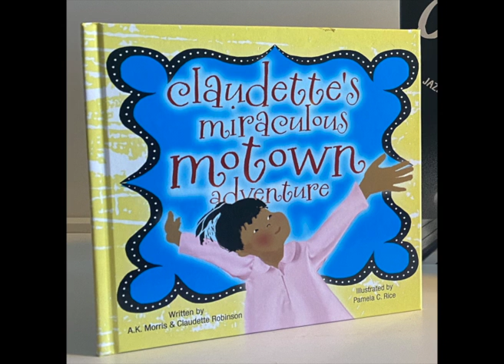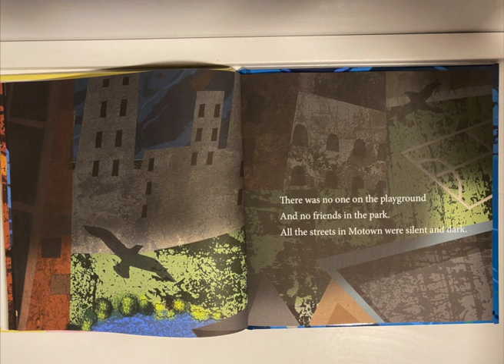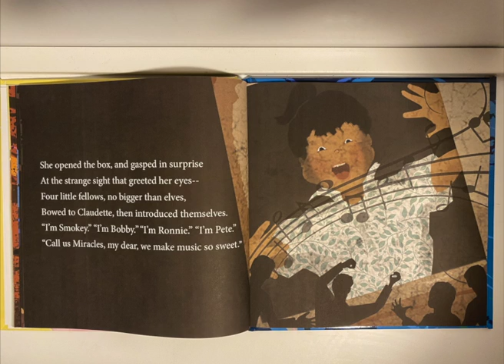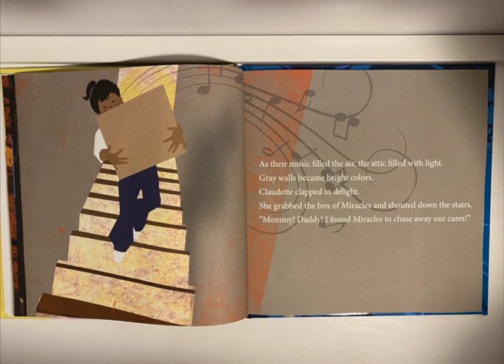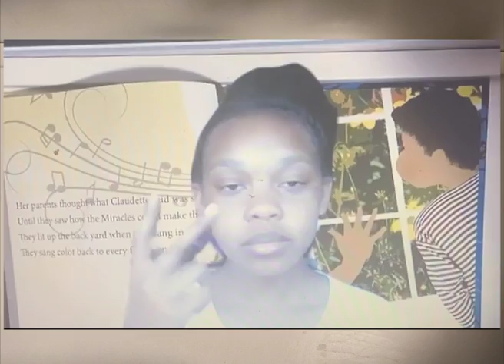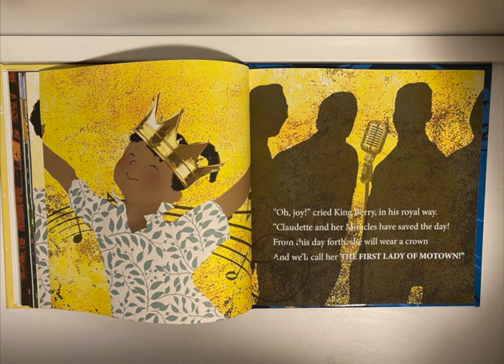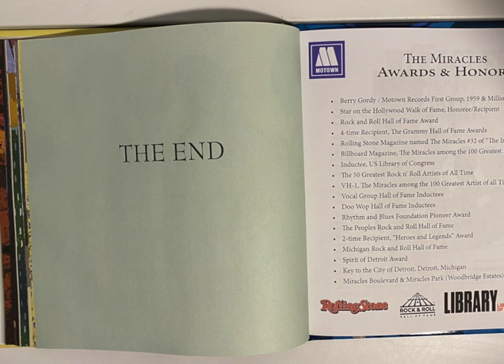STORY TIME: Claudette's Motown Mystery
"There’s no excuse for the young people not knowing who the heroes and heroines are or were." - Nina Simone

JAMAICA, QUEENS: Children explore the art of storytelling through film, painting, dance and American sign language.

Claudette’s Miraculous Motown Adventure by by Claudette Robinson (Author), A. K. Morris (Author). Illustrated by Pamela Rose.

A Better Jamaica & ESOTA - The Edge School of the Arts in association with  Jamaica Center for Arts & Learning present a series of short student film stories celebrating the musical heroes and heroines of Motown Records with funding from New York City Department of Cultural Affairs awarded by Council Member Adrienne Adams, Councilman Daneek Miller & Donovan Richards.